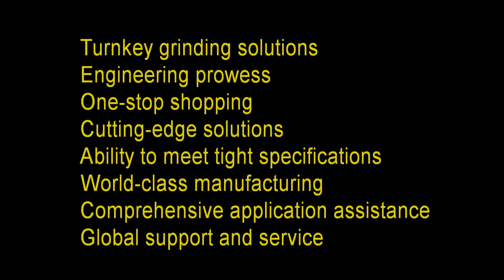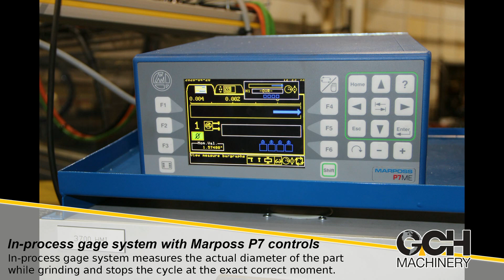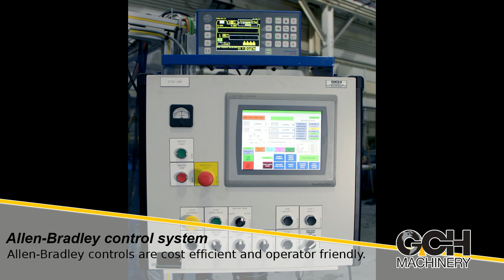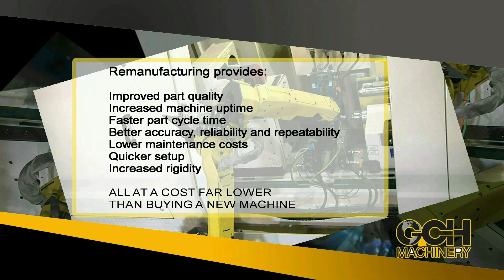Cincinnati Microcentric #1 grinder for aerospace bearings 7 June 2020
Remanufactured Cincinnati Microcentric #1 grinder features new maintenance-free servo rock ballscrew, servo table infeed, plunge diamond roll dresser with servo infeed, two-axis CNC servo dresser, counterweight system and custom tooling.  This state-of-the-art grinder also includes an in-process gage system, Allen-Bradley controls, FANUC robot system, custom robot end-of-arm tooling (EOAT), partial machine enclosure and new pneumatic, hydraulic and lubrication systems.  GCH Machinery provides turnkey grinding systems and machine tool rebuilding solutions to customers worldwide.